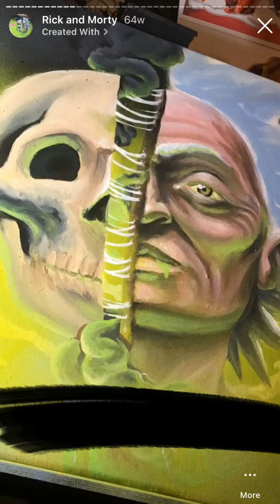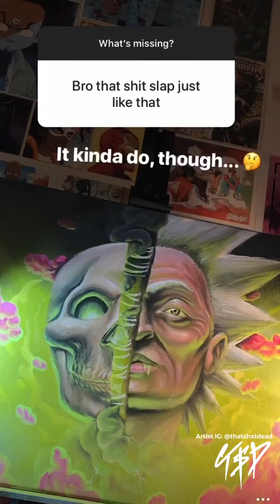Rick and Morty Full Process - T$D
Show Me What You Got! @angelusdirect on canvas.
Artist IG: @thatshxtdead